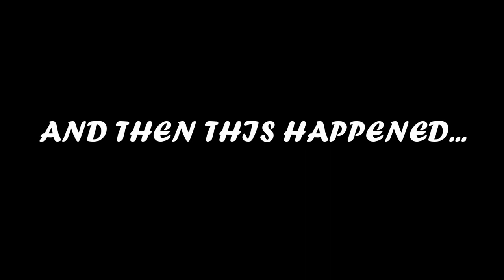DEAD CAT???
Well it just goes to show if you love doing something, that you will do it no matter what. So my Wife in this video was smashing out the casts, while she was 30 weeks pregnant - how good is that!? So the title suggests that there may be a 'dead cat' in the video, but no, it is just a name given to the furry microphone that you can attach to your camera and my wife hooks it with her lure - lol. A bit of Murray cod action from the past season, waiting for the new one to begin.